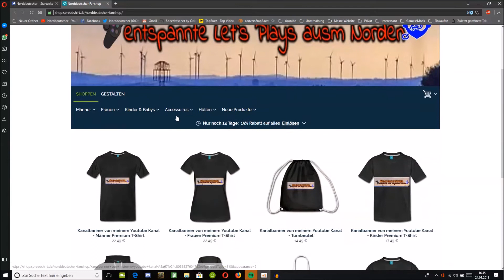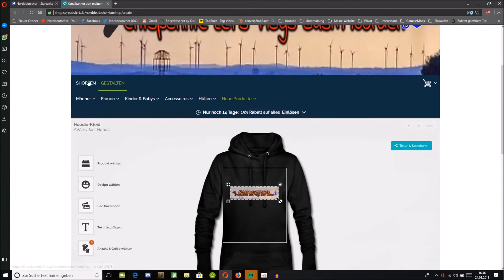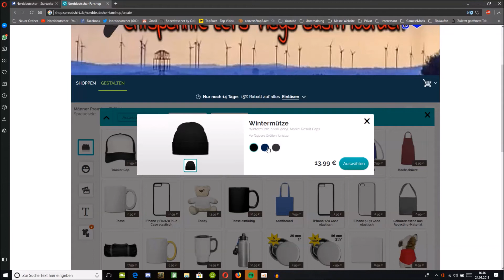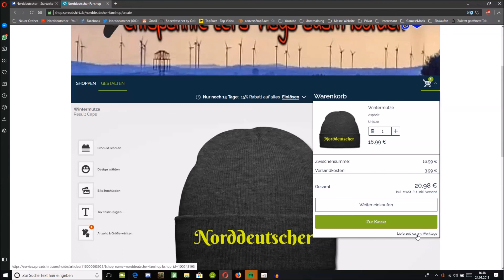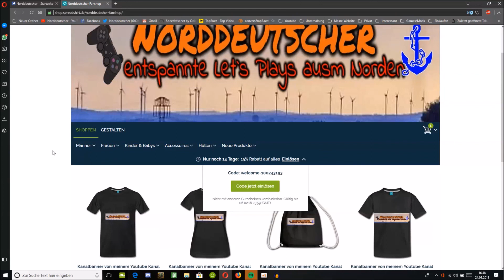Neuer Merch Shop 👕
Moin Moin da draußen an alle Shopping Freunde.
Heute stell ich Euch mein neuen Merch Shop vor.
Hier könnt ihr meinen fertigen Merch kaufen oder euch was vollkommen eigenes designen.

außerdem gibt es noch bis zum 06.02.18  einen 15% Rabatt Code auf alles in meinem Shop egal ob selbst erstellt oder nicht.

Also schaut auf jedenfall  mal rein , es ist bestimmt auch Was für DICH dabei.
Ich hoffe Du hattest Spaß beim anschauen👓😃
Dein Norddeutscher⚓
Dieses Video wird gesponsert von "Controller Monkeys"
5% Rabbat auf deinen ersten Einkauf :D
Einfach "Norddeutscher" eingeben.
Werde auch Norddeutsch:
Ganz schön Sozial diese Norddeutschen:
Ihr sucht coolen Nerd Kram  und wollt mich unterstützen ?
INFO : Hier handelt es sich um einen Affiled Link